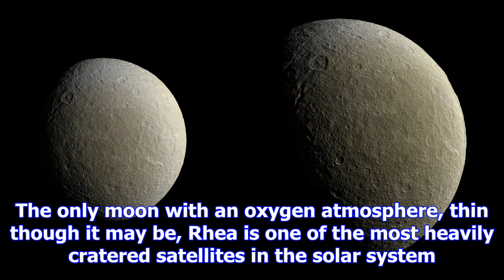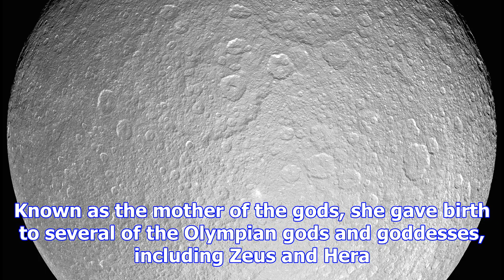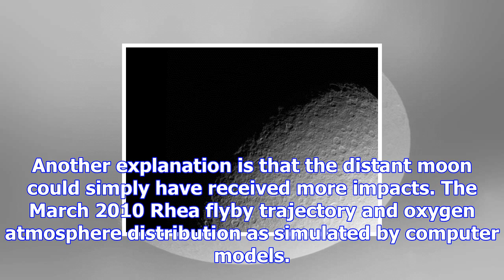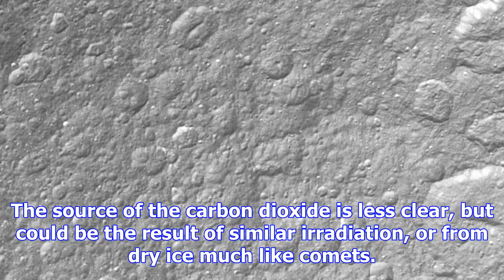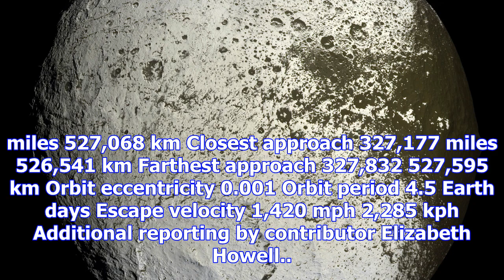Rhea: saturn's dirty snowball moon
This raw image of Saturns icy moon Rhea was taken on March 10, 2013 by NASAs Cassini spacecraft, and received on Earth March 10, 2013. The camera was ...